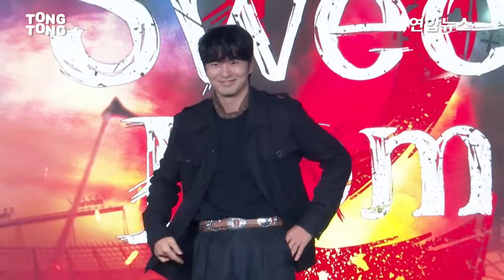'새로운 캐릭터 등장' 넷플릭스 '스위트홈 2' 제작발표회 포토타임｜송강 Song Kang·이진욱 Lee Jinuk·이시영·고민시·진영·김무열·유오성｜Sweet Home 2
2023년 11월 30일 넷플릭스 시리즈 '스위트홈 시즌 2' 제작발표회가 성수동 에스팩토리 D동에서 진행됐다.
'스위트홈 시즌2'는 욕망이 괴물이 되는 세상, 그린홈을 떠나 새로운 터전에서 살아남기 위해 각자의 사투를 벌이는 현수와 그린홈의 생존자들 그리고 또 다른 존재의 등장과 알 수 없는 미스터리한 현상들까지 새로운 욕망과 사건, 사투를 그린 넷플릭스 시리즈로 확장된 공간과 다갈래로 뻗어가는 스토리, 강력해진 액션과 괴물화에 대한 미스터리로 심장 조여오는 긴장감을 선사한다.

On November 30th of 2023, the press conference of the netflix series, 'Sweet Home 2' took place in Seongsu SFactory Wing-D.
Sweet Home Season 2 is a Netflix series about a world where desires become monsters, where Hyun-Soo and the survivors of Green Home struggle to survive in their new home, and where new desires, events, and struggles, including the appearance of another being and mysterious phenomena, will keep you on the edge of your seat with an expanded space and multi-pronged story, intensified action, and the mystery of monstrosity.

0:00 📸송강 Song Kang
1:35 📸이진욱 Lee Jinuk
3:04 📸이시영 Lee Siyoung
4:28 📸고민시 Go Minsi
6:04 📸진영 JINYOUNG
7:12 📸유오성 Yu Oseong
8:24 📸김무열 Kim Mooyul
9:57 📸단체 All